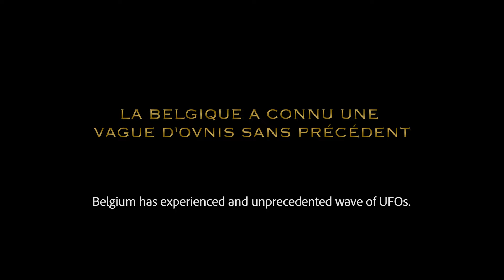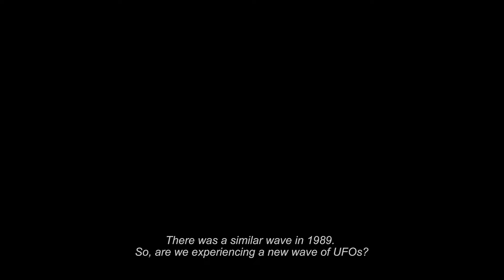LA VAGUE DEMO TRAILER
Demo trailer tiré du pilote de la série "La Vague" réalisé par Stéphane Hénocque et Michiel Blanchart,
produit par Philippe Delhaes : Ulysses Grant Productions,
créée et développée par Stéphane Hénocque, Nicolas Maricq, Maia Descamps et David Bourgie.
Avec Marc Weiss, Louis Sylvestrie, Jean-Henri Compère, Stéphanie Goemaere, Octave Delaunoy, Gilles Vandeweerd, Loïc Buisson
Image : Bruno Degrave
Montage : Mathieu Jamet
Son : Albert Bui, Robin Carvalho
Mixage : Pascal Zander
Musiques :
- "The escape" : Simon Fransquet
- "Apparition" from "The Haunting Of Hill House" Promotional Campaign Music : Jo Blankenburg
Images d'archives : sonuma.be : "Sérieux ou pas les OVNI ?"
Marco Lamensch (Journaliste), Gérard Loverius (Réalisateur)